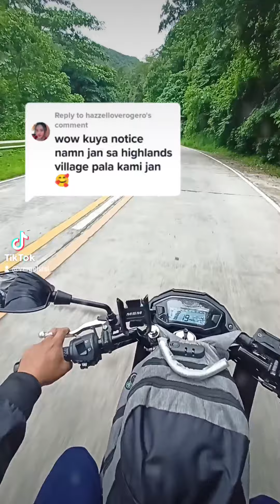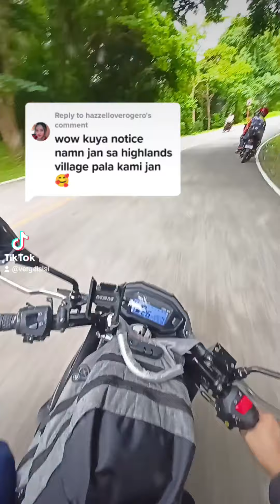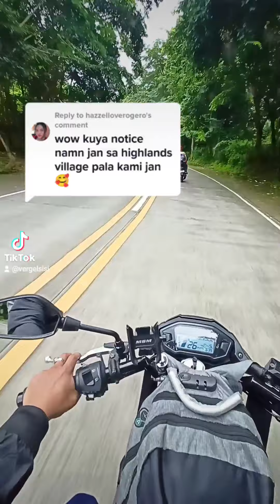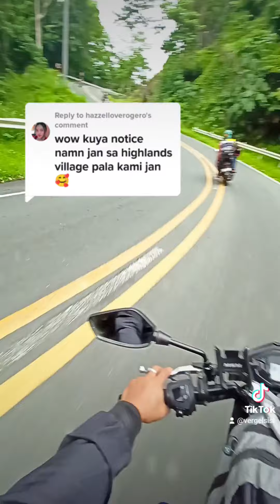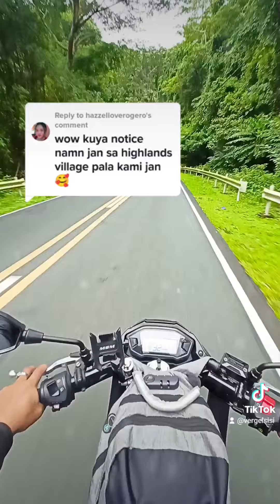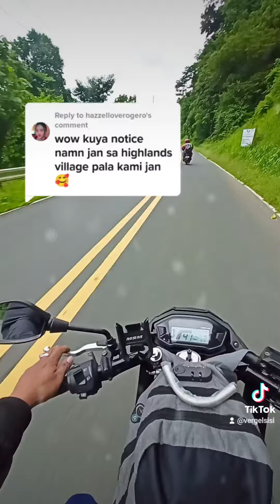Rides Qc to tagaytay and KAYBIAN TUNNEL ☺️